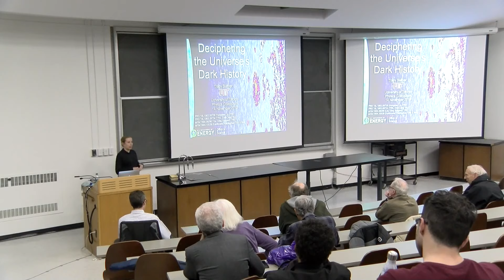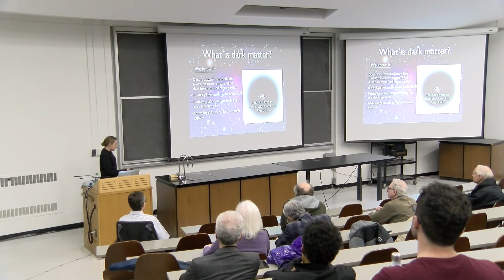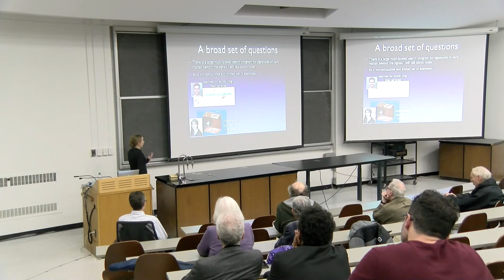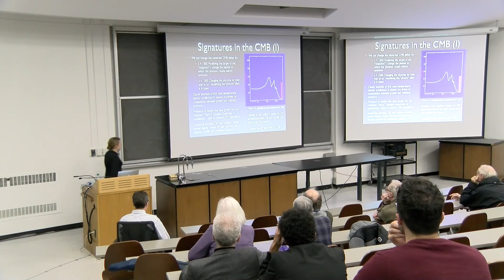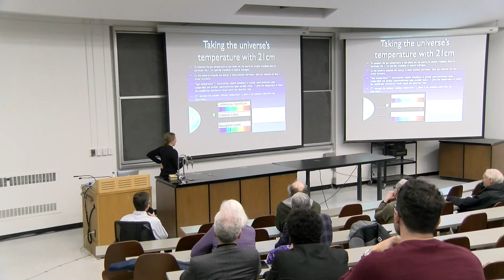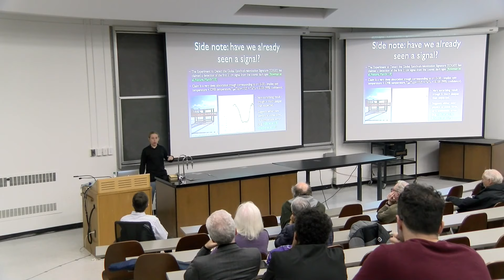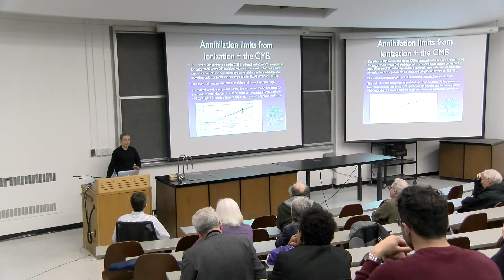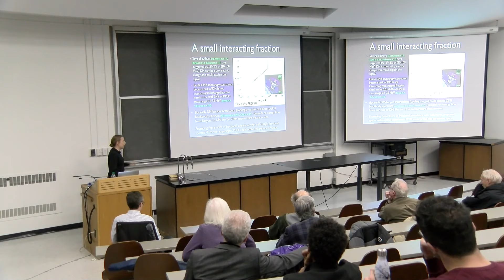Deciphering the Universe's Dark History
Tracy Slatyer, Massachusetts Institute of Technology

84% of the matter in the universe is ``dark'', presently invisible to us except through its gravitational interactions. However, even tiny interactions between dark and visible matter could have striking effects on the primordial history of our universe: leaving traces of their existence in ionization and heating of the intergalactic gas, and in low-energy photons emitted during the cosmic dark ages and the epoch of reionization. Later, once galaxies formed, interactions amongst dark matter particles could lead to wide variation in the evolution of small satellite galaxies. I will discuss the interplay between current constraints, possible signals, and future probes, and describe new and improved tools to map out the possible signatures of dark matter interactions throughout the history of our cosmos.